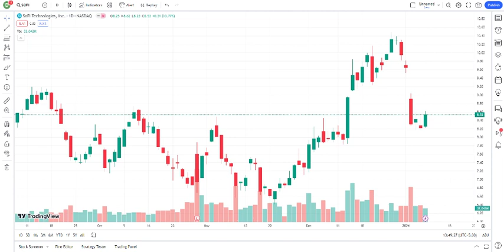SOFI Stock SoFi Technologies Inc Stock Breaking News Today SOFI Stock Price Prediction SOFI Stock